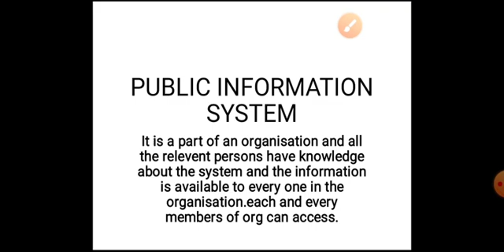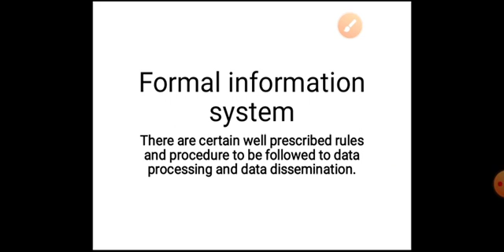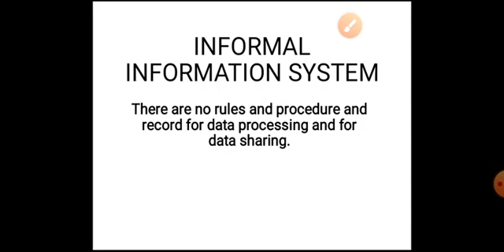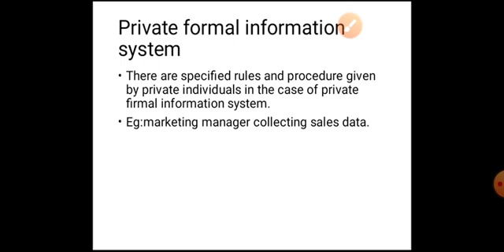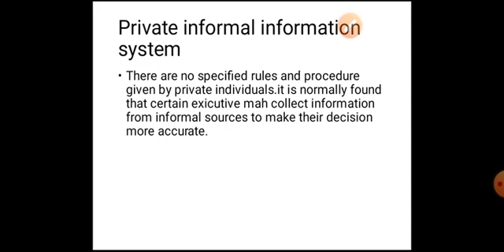Basic structurel concept of MIS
Business Information System Calicut University